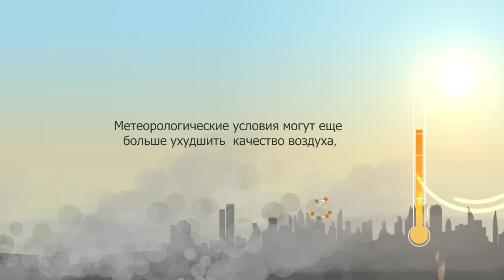Air pollution processes and impacts (Russian)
Air pollution represents a serious environmental problem causing premature deaths and impacts on ecosystems. World Meteorological Organization took the commitment at the First Air Pollution and Health conference to contribute to the reduction of the premature deaths from air pollution by providing the observational evidence of pollution levels and forecasts for acute air pollution episodes. The animation explains how air pollution is formed, particular reflecting on the role of meteorological processes and the services that WMO develops to deliver on its commitments.